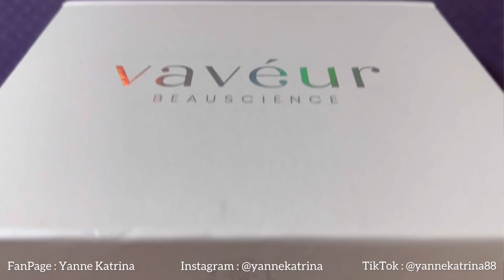GLOWING DALAM 14 HARI❗️Basic Skincare Untuk Pemula || Full Review VAVEUR BEAUSCIENE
Haiii Guyss, kali ini aku bakal kasi tau ke kalian GLOWING DALAM 14 HARI❗️Basic Skincare Untuk Pemula || Full Review VAVEUR BEAUSCIENE

So tonton terus video GLOWING DALAM 14 HARI❗️Basic Skincare Untuk Pemula || Full Review VAVEUR BEAUSCIENE sampai selesai yaa ❤️

Jangan lupa juga untuk terus support aku dengan cara di SUBSCRIBE, like komen dan share video GLOWING DALAM 14 HARI❗️Basic Skincare Untuk Pemula || Full Review VAVEUR BEAUSCIENE ini ke teman-teman kalian yaa 🤗

Link Pembelian Produk👇

Hyamide Series Vaveur Beauscience

☞ Line : @yanne_katrina

☞ DM Instagram

Komentar / Kritik / Tanya apapun dipersilakan selama dengan bahasa yang baik dan sopan yaa 🤗